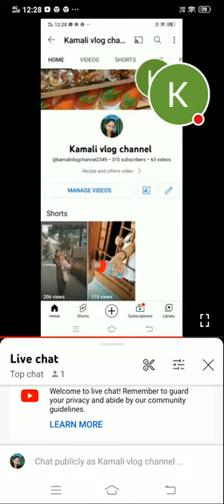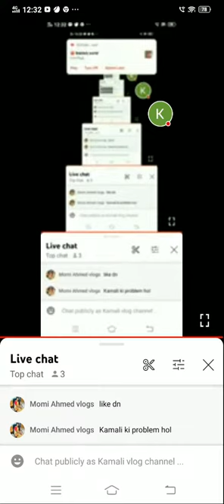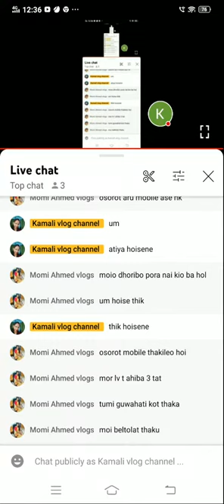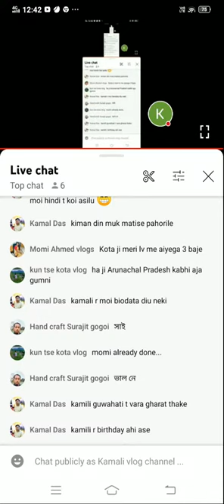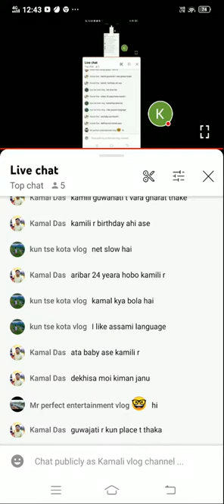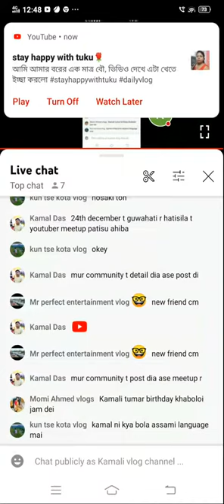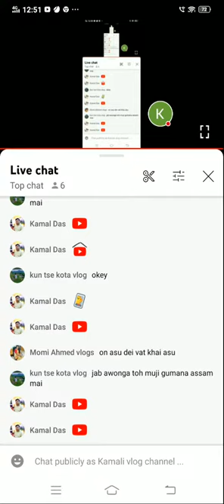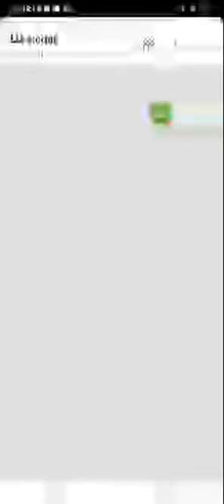Ahok Olp Ktha Pato